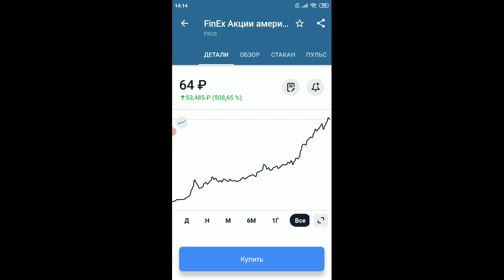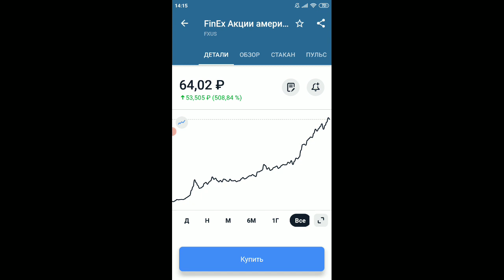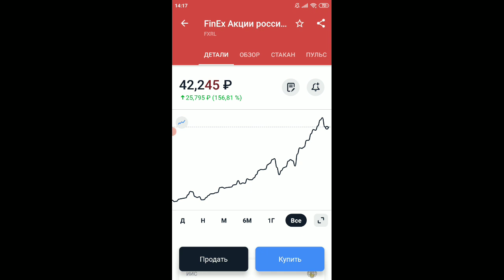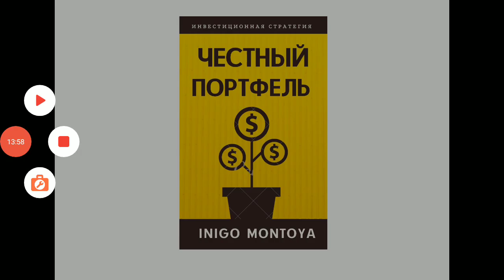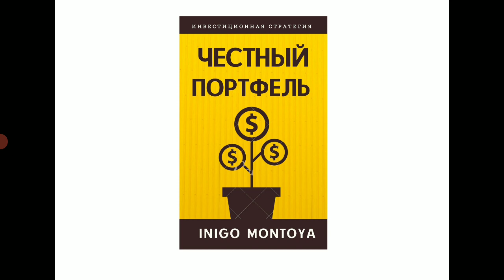Пора продавать акции? Допускаю, что 2022 год не будет прибыльным для инвестирующих в рисковые активы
Открыть ИИС в Tinkoff Инвестиции и получить бонус, какой именно - узнаете при подаче заявки💲💸👍